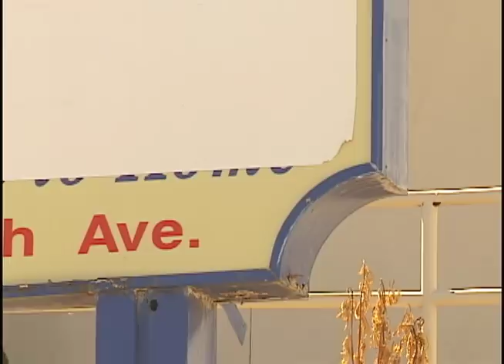PREMIERE: Noah Lora & Robert Blazek in "World Peath"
Southwestern skate videos have a rich history of being weird AF, and the newest weirdos are here to take over. The World Peath video, made by Daniel Dent, takes a new batch of fresh young skaters, plucked straight from the desert, and puts their goofy talents to the test at spots from LA to NY and all the dusty crust in between.